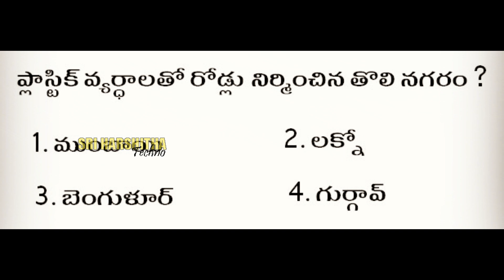భవిష్యత్తులో ఈ ప్రపంచాన్ని నాశనం చెయ్యబోతున్న ప్రమాదకరమైన వస్తువు | Plastic | @Sriharshithatechno